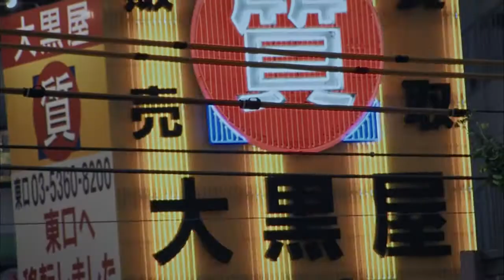Connective Patterns Trailer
Performers: Joanna Toumpakari, Kae Ishimoto, Noriko Kato, Sari Palmgren, Sirithorn Srichalacom, Donna Miranda and Külli Roosna

Director/Editor/Producer: Sari Palmgren
Cinematographer: Päivi Kettunen
Composer/sound designer: Tuomas Norvio

Premiere 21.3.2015 Loikka Dance film festival
Length of the whole film 32min.